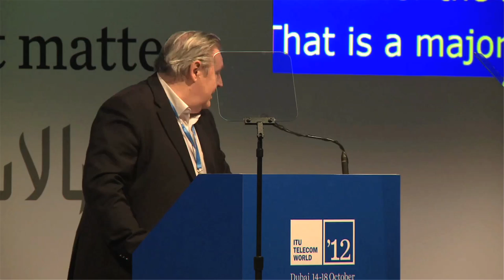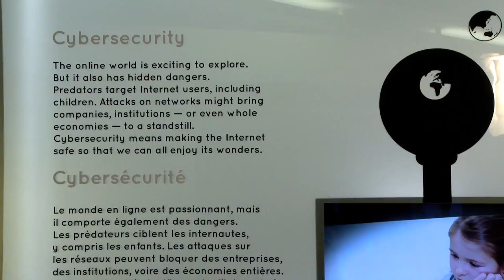A Review of ITU TELECOM WORLD 2012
Stuart Sharrock, event curator for ITU Telecom World 2012, takes a look back at October's event and how the emerging theme of change has set the scene for ITU Telecom World 2013 in Bangkok.